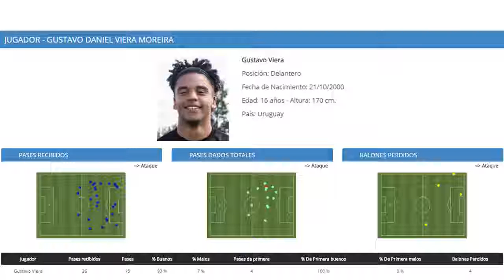Gustavo Viera Seleccionado Uruguayo Sub 17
Uruguay v/s Bolivia